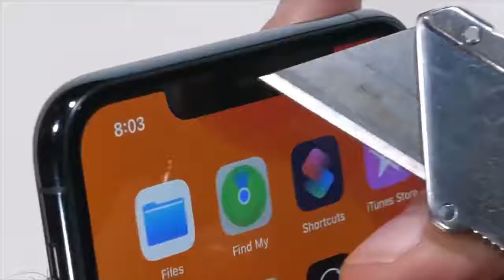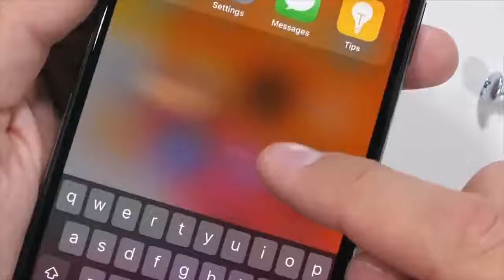Apple i pone